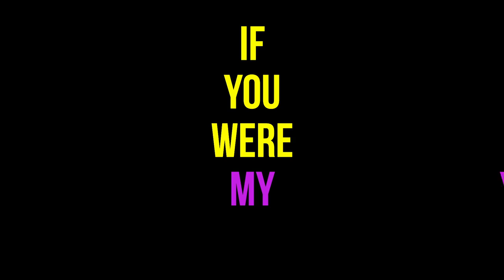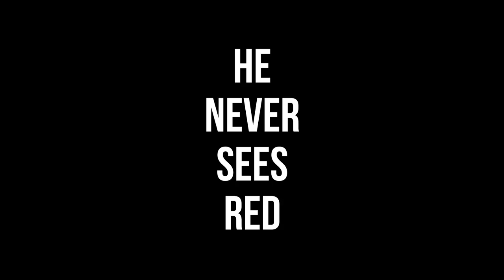MY DOG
It occurred to me that it’s absurd to call a guy who’s a jerk a “dog” because dogs are the BEST.

I wrote this song while pregnant during the pandemic. My husband Thad (Nouratic Productions) produced and mixed it. Then I had a baby. Then I started to make a little music video for it starring Stelly, our beloved bluetick coonhound.

Then we lost Stell. So the song sat. I finally decided it was time to release it and I gathered some of my favorite footage of our sweet pup and stitched it together to include in what is now a tribute to our sweet girl. A huge thank you to Dara Foutch for giving this footage such life and energy in this lyric video.

So here’s a fun and cheeky offering from the Beaty Family to you. And to all the wonderful dogs out there who bring so much joy to all of our lives.

The song is available on all streaming platforms (or at least it will be soon) and I’ll be donating a portion of the proceeds to the Nashville Humane Society so please buy it, share it, stream it, and enjoy it.

Here’s to you sweet Stelly. We miss you every day. And I’ll never call a low down dirty dude a “dog” again.

for ways to help our dog friends in need...